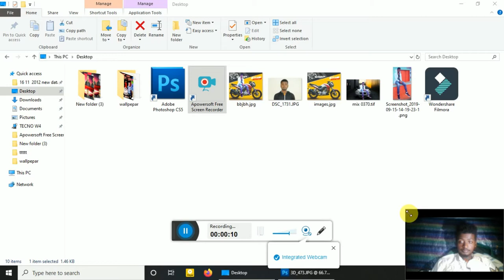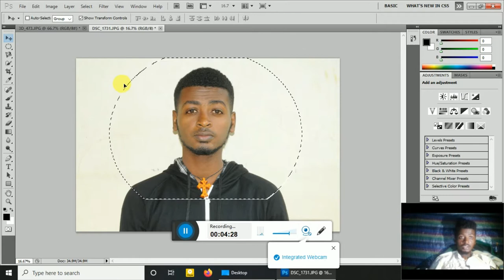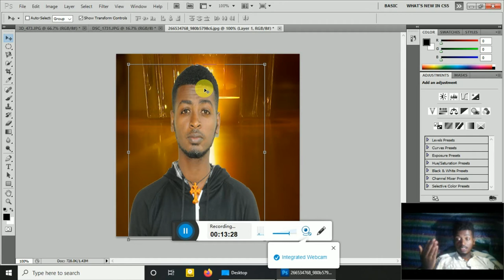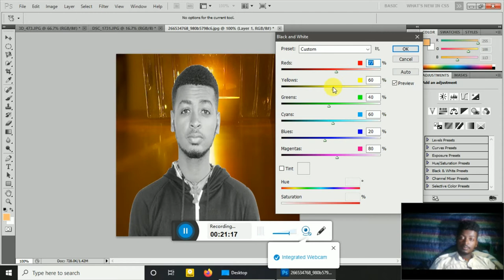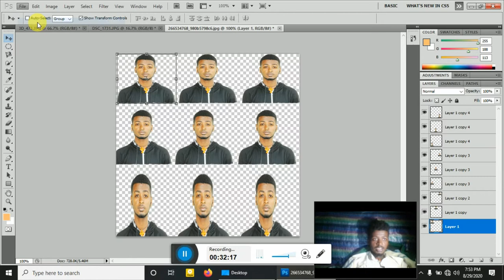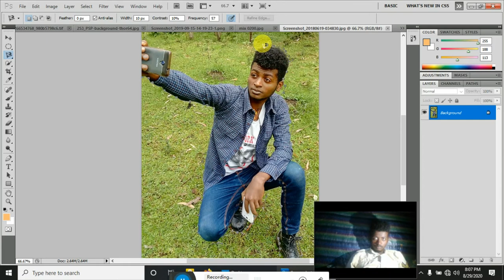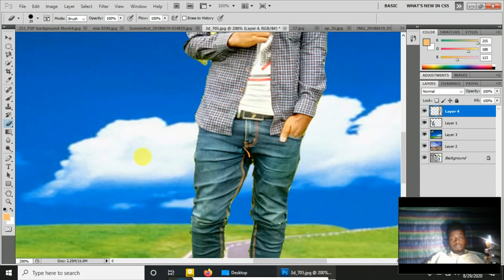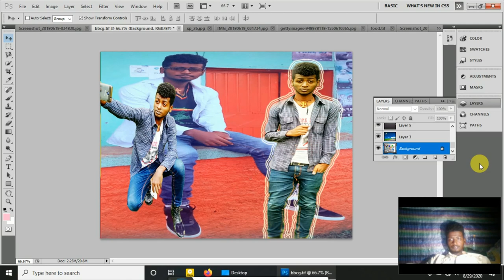How To Change Background & color arragment In Adobe-Photoshop in short way አዶቤ ፎቶሾፕ በቀላሉ ...